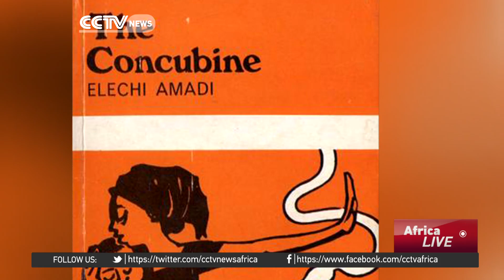Renowned Nigerian author Elechi Amadi dies aged 82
Nigeria is remembering the life and literary contribution of author Elechi Amadi who died age 82, after a long illness earlier this week.